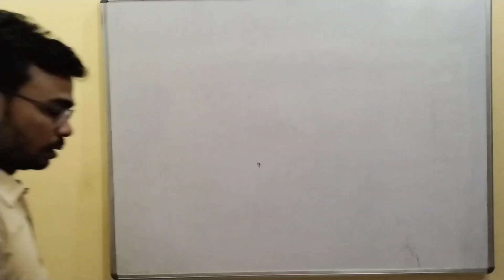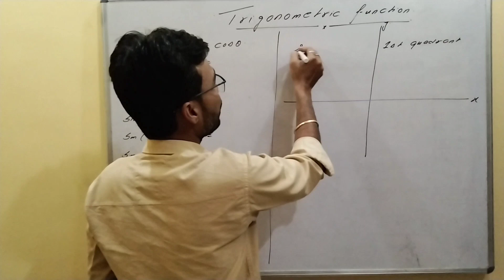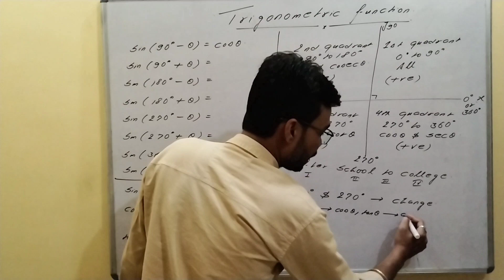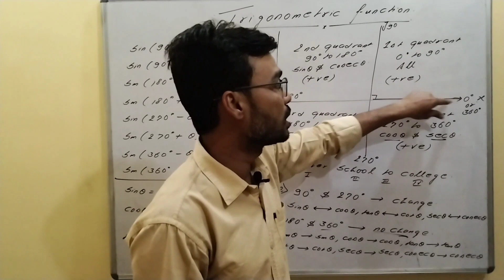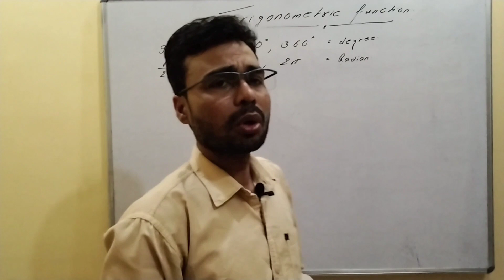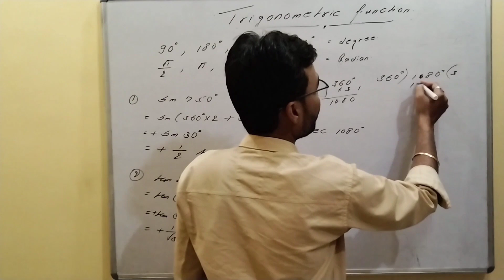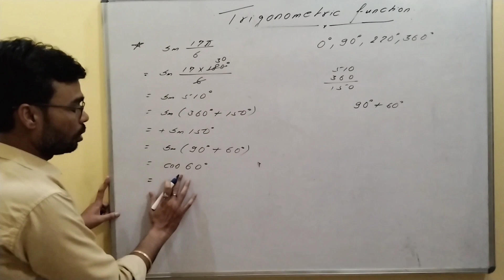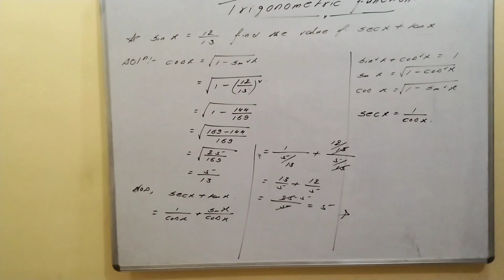Trigonometric functions / class 11/ part - 1/V.N TUTORIALS/Vikash sir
trigonometry, trigonometric function, introduction of trigonometry, trigonometry formula, trigonometry table, trigonometry by Vikash sir, v sir, vsir,